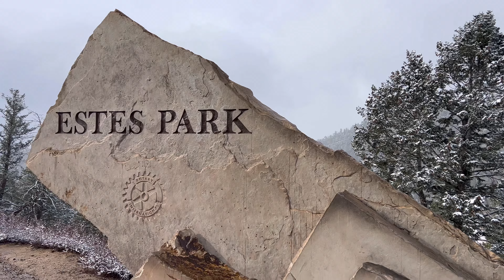Rocky Mountain National Park, Colorado